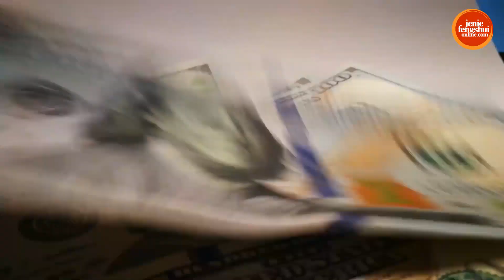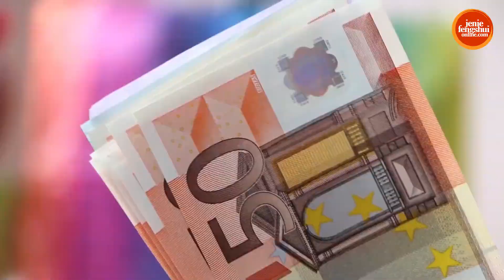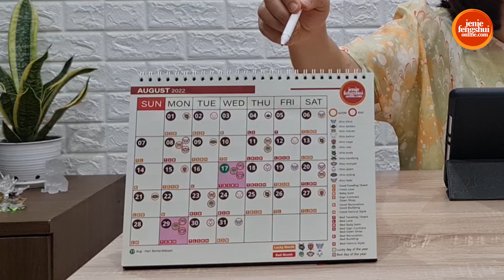Peluang Air Semester Kedua Tahun 2022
Tahun Macan Air, makin membuat bingung di bulan July ada beberapa kali kecelakaan terutama yang berhubungan elemen air. Transportasi agak berat nih tahun 2022. Coba simak ya analisa peluang air yang berhubungan transportasi, penerbangan dan peluang air lainnya di Episode Peluang Air Semester kedua Tahun 2022.
- Toko Online Jenie Things (Tokopedia, Shopee, Blibli.com)